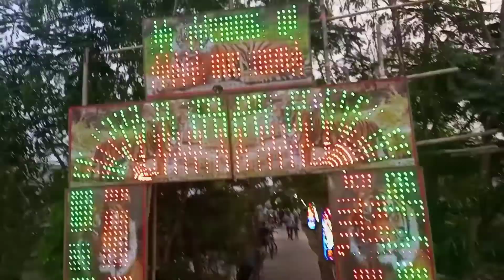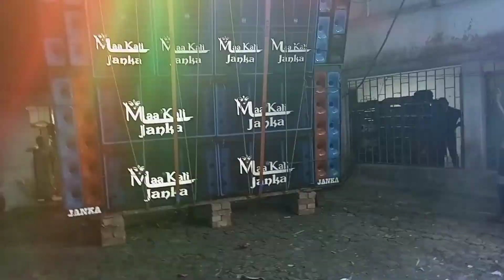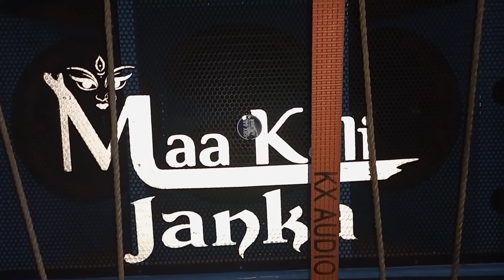ময়না চিরে দিলো 😤 Maa kali Janka Music👈 || বাবারে কি আওয়াজ 😱😱কেমন চলছে এই সেট🤔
Hello friends
       আমি ত্রিদিব
তোমরা দেখছো Nitai Maxx YouTube channel

                          ধন্যবাদ